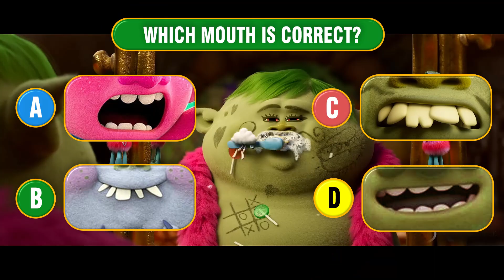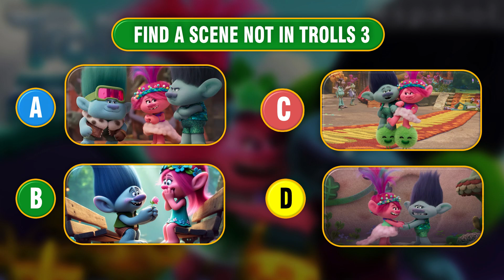"Can't stop ___!" Can you complete these trolls 3 PUZZLES? | Quiz cheery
Welcome to Cherry Quiz! 💛💜 Our passionate team dedicates time and creativity to craft captivating puzzle videos for you. Each video receives meticulous attention, from research and design to animations and voice-overs. We take pride in delivering high-quality content, investing approximately 10 to 12 hours in each video. Our channel offers a variety of puzzles with popular themes, and we value your suggestions and feedback. You, our viewers, are at the heart of our channel. Engage with our videos, find joy, and have exciting moments on Cherry Quiz! Thank you sincerely for being a part of our puzzle-loving community.